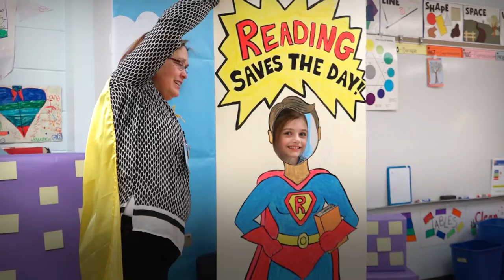Welcome to Hayes Elementary School!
At Hayes Elementary School, we are known for our high expectations for all; our safe, caring and nurturing environment; and our programs of academic excellence. Together, we continue to provide Fridley students with the best education possible!

We are proud to be a Minnesota School of Excellence and an authorized International Baccalaureate World School.  We believe every student can learn. We believe in a positive and productive environment where all learning is valued. Students are given opportunities to grow in a creative, sensitive, and mutually respectful atmosphere, which fosters the importance of each individual.

We invite you to become part of this exciting journey.